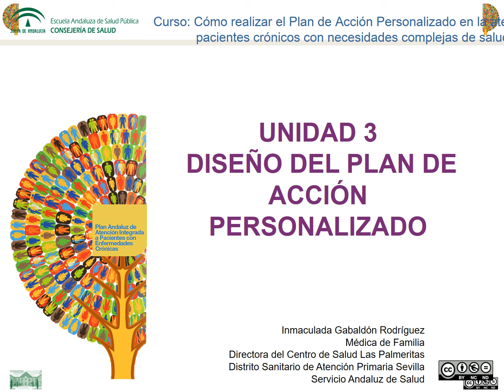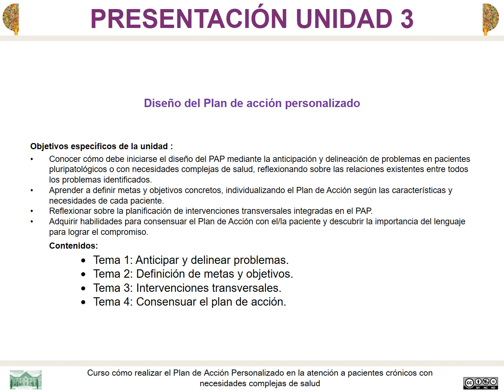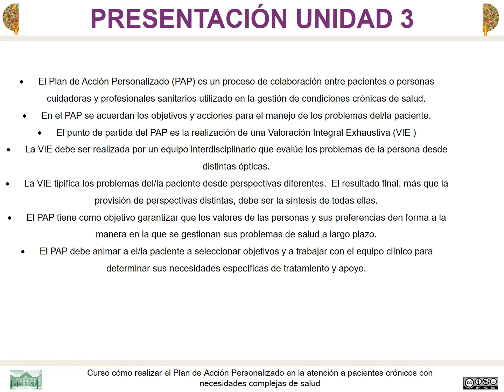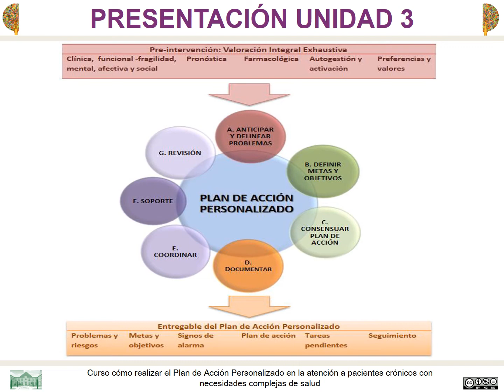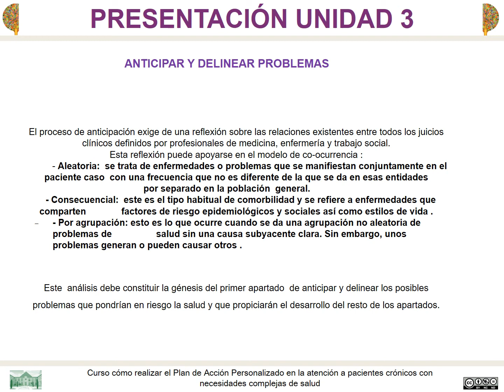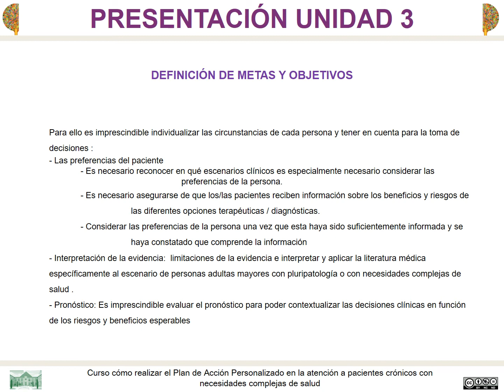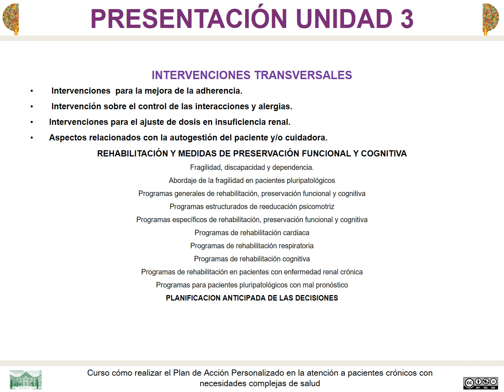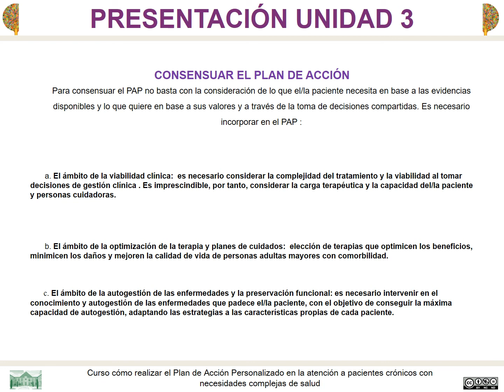Vídeo presentación de la Unidad 3: "Diseño del Plan de acción personalizado"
A continuación podrá visualizar la presentación de esta Unidad Didáctica. En ella se explican los objetivos a conseguir y la secuencia de trabajo. Acceda al curso